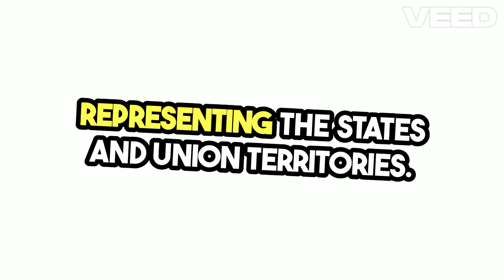Unveiling India's Rajya Sabha Power & Governance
Video on India's Rajya Sabha  Power & Governance